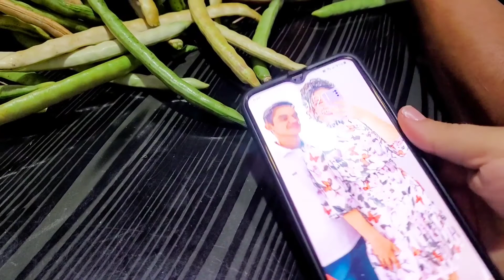FIZEMOS UMA EXCELENTE COLHEITA NA NOSSA ROÇA😍 + VEJAM O QUE IA ACONTECENDO COM PAINHO😱